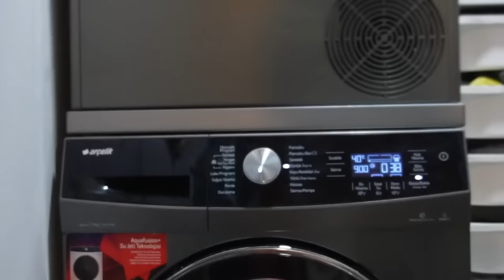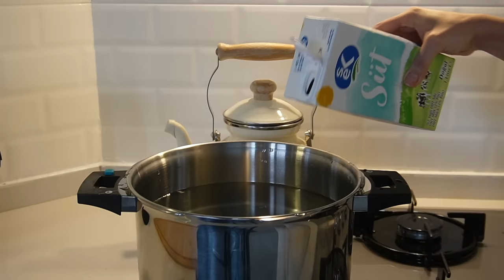TERAPİ GİBİ GELEN RUTİNLER! TARİFLİ MUTFAK VLOG, KOMŞULARIMLA BAHÇE KEYFİMİZ, KARGO & HEDİYE AÇALIM